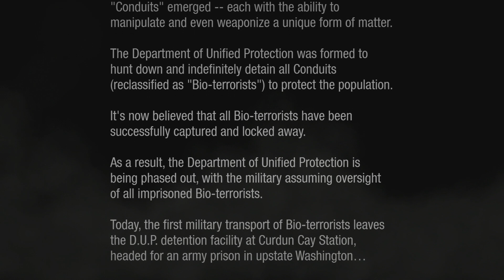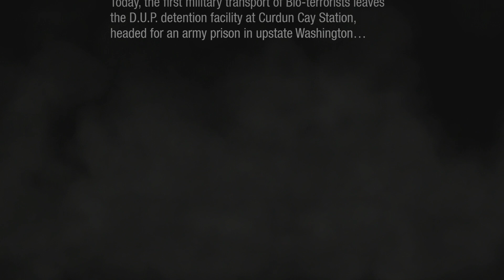Infamous Second Son Walkthrough Part 1 - Powers - Gameplay Let's Play PS4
Infamous Second Son Walkthrough Part 1 - Infamous Second Son Walkthrough Part 1 Let's Play Playthrough PS4 Part 1 - Will include 1080p Gameplay, Impressions and Commentary Throughout.

Sucker Punch proudly presents inFamous: Second Son for PlayStation 4.

Exclusive to PS4

Make choices to change the future--Surrounded by a society that fears them, superhumans are ruthlessly hunted down and caged by the Department of Unified Protection. When Delsin Rowe discovers his powers he's forced to run, searching for other superhumans in order to save those he loves from the oppressive D.U.P. now hot on his tail. The choices he makes along the way change the future of everyone around him.